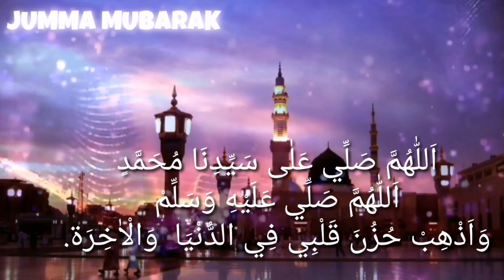jumma mubarak status2021/jumma mubarak/Islamic whatsapp status